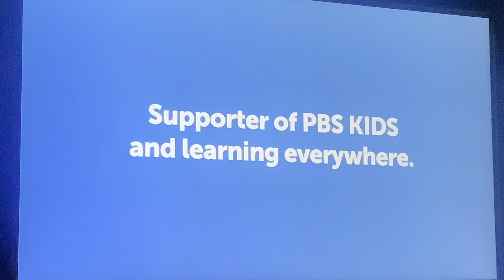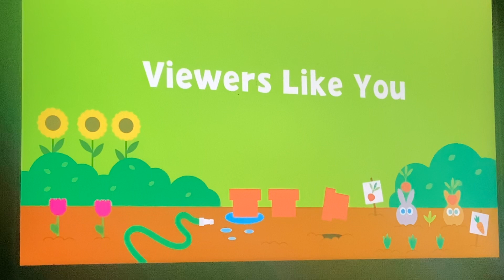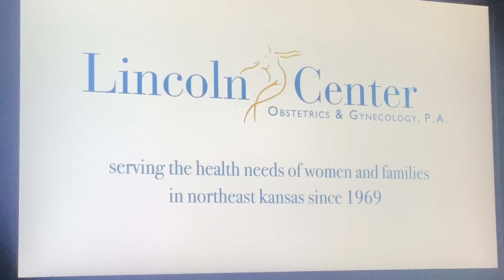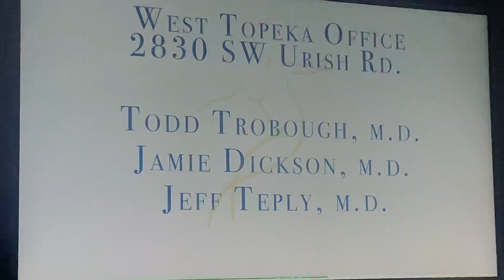PBS Kids Program Break (2023 KTWU)